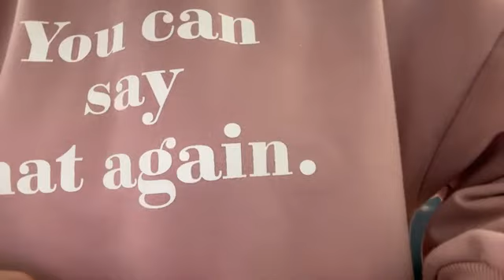澤田奏音 (SKE48) SR 2023年 11月25日 06時49分